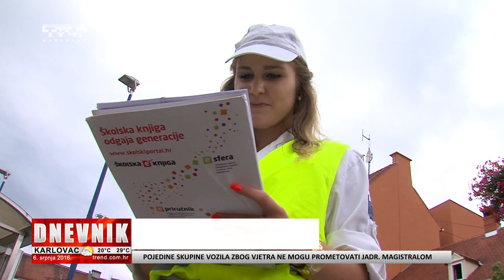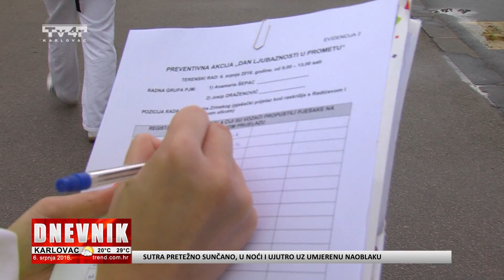Nagrade za najljubaznije vozače - prilog Tv4r - 6. 7. 2016.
Nagrade za najljubaznije vozače
prilog Tv4r
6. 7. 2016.